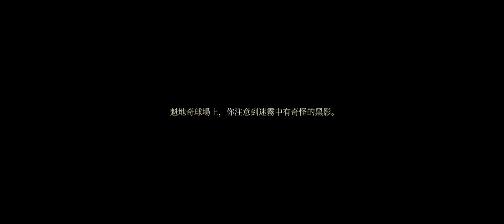【哈利波特：魔法覺醒 Harry Potter: Magic Awakened】破曉時刻：恐懼與放鬆 #4